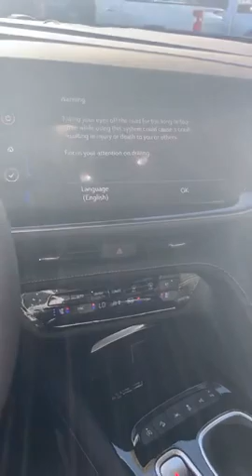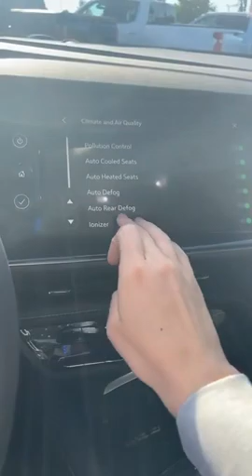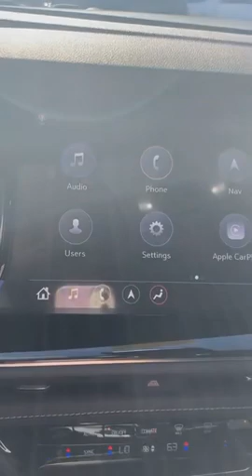Some of my favorites!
Call/Text 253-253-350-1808 with any questions!
Or come see me at Valley Buick GMC 3104 Auburn Way North and ask for HILARY😁